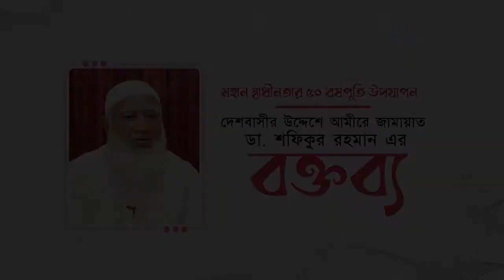মহান স্বাধীনতার ৫০ বর্ষপূর্তি উদযাপন আমীরে জামায়াতের বক্তব্য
আমীরে জামায়াত এর বক্তব্য-০১-০৩-২০২১